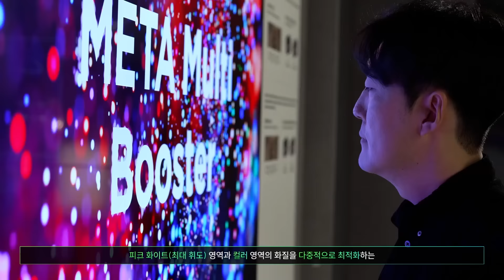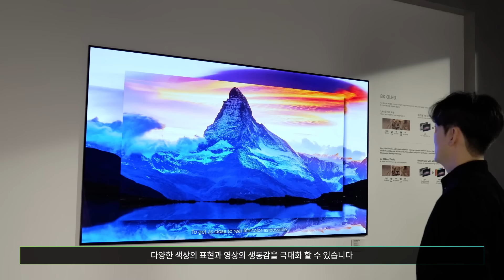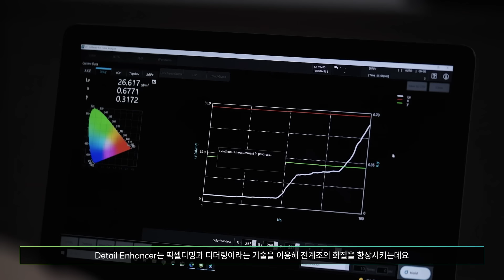[CES 2024] OLED 화질의 한계를 뛰어넘은 신기술! 메타 테크놀로지 2.0 최초공개 | LG디스플레이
최대 휘도가 3000 니트?!  현존하는 OLED TV 패널 중 가장 밝은 화면을 구현해낸 대형 OLED 신기술,
CES 2024에서 메타 테크놀로지 2.0 최초 공개!!!

🔸마이크로 렌즈 패턴의 각도를 최적화해,
획기적으로 빛의 양 증폭하고 균일성도 개선한 'MLA+(Micro Lens Array+)'

🔸최대 휘도 3000니트! 컬러 휘도 1500니트!
전체 화면 뿐 아니라, 최대 휘도와 컬러 휘도까지 높여 화질을 보다 정교하게 최적화하는 알고리즘 'META Multi Booster'

🔸밝은 영상과 어두운 영상 모두 일관되고 정확한 색 표현!
'픽셀디밍' 기술에 새로운 방식의 데이터 처리 기술을 더해 원작자의 의도를 정확하게 전달하는 전계조 화질 강화 알고리즘 ’Detail Enhancer'

최대 휘도로 실제 눈으로 보는 것과 같은 생생한 화질, 휘도의 한계를 뛰어넘은 '메타테크놀로지 2.0'을 확인하세요!

★ LG디스플레이 at CES 2024 더 많은 소식이 궁금하시다면?
(Click!) CES 2024 - LG Display Newsroom